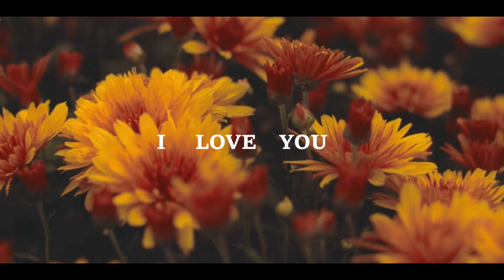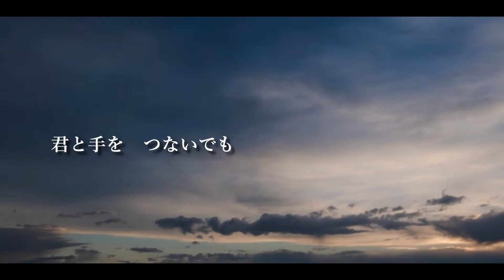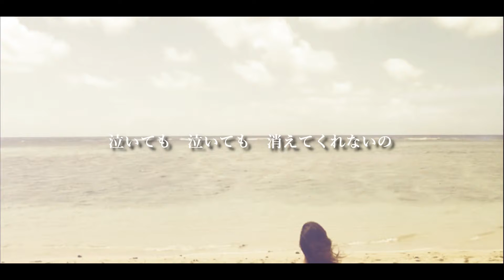【フォートナイト 】歌うま女子の「I LOVE YOU」クリス・ハート Cover by MINOKO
フォートナイト歌フェスに女性シンガーさん登場！優しい声に皆さん癒されて下さ〜い！

歌:Minoko
演奏:PEION

【泣き声】I LOVE YOU / クリス・ハート Covered by たんたかくん